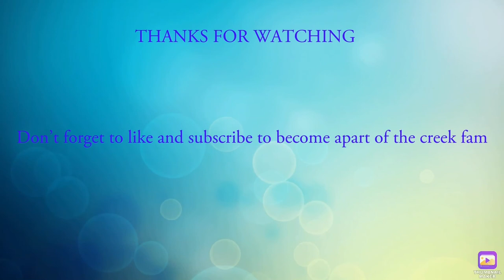MOM GETS BIT BY A SHARK(shark fishing )